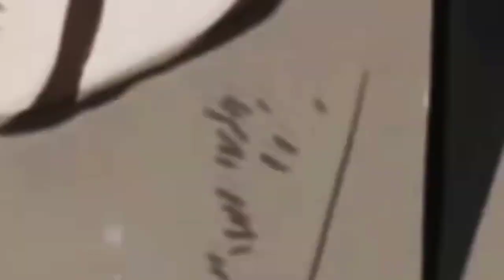Sasuke En DxD Parodia xd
Bienvenidos a este humilde Canal, Espero puedan apoyar mi crecimiento para que pueda seguir subiendo contenido día a día :3